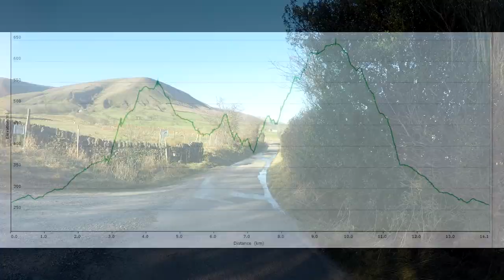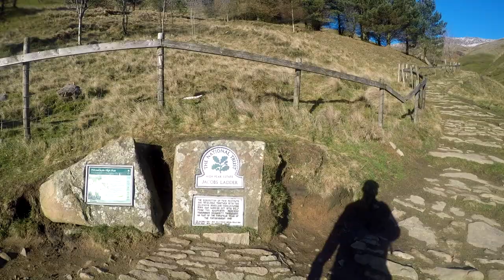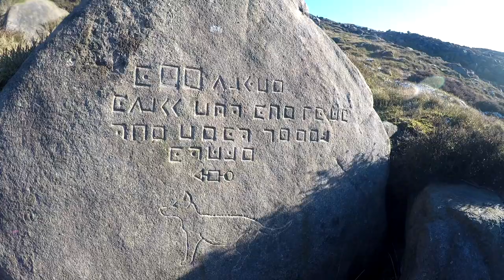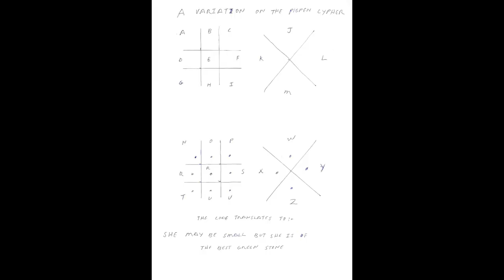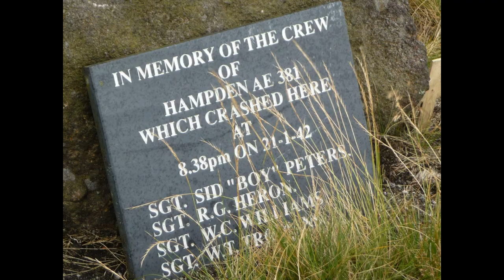Dog Stone, Cluther Rocks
Parked up at Barber Booth, Up Jacob's Ladder via Edale Cross below Kinder Low End and off piste over to Cluther Rock to find the Dog Stone, a rock with Encoded carvings in middle of a Boulder field, the Encryption is a variation on the Pigpen Cypher and i've put the key and decoded text on the end of the video, up onto the Snow line to the Hampden Wreck and Kinder Low Trig Point